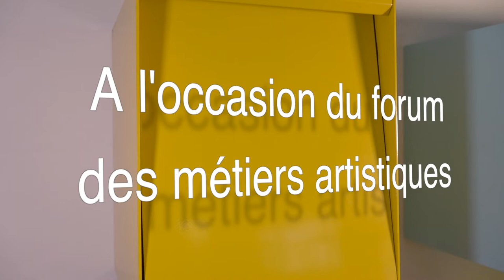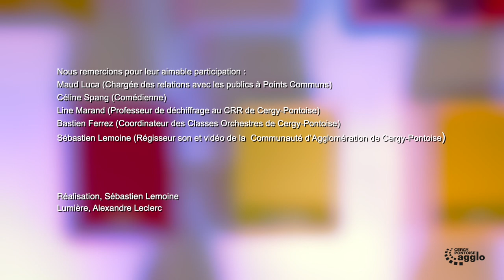Forum des métiers artistiques : Interview d'un régisseur son et vidéo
Sébastien Lemoine, régisseur son et vidéo de la Communauté d'Agglomération de Cergy-Pontoise.